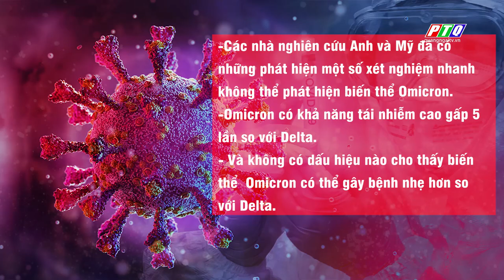Nguy cơ tái nhiễm Omicron cao gấp 5 lần so với Delta | PTQ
Nguy cơ tái nhiễm Omicron cao gấp 5 lần so với Delta